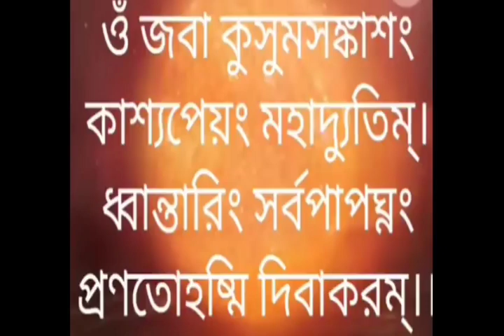ৰাতিপুৱা সূৰ্য লৈ চাই এই এটি শব্দ উচ্চাৰণ কৰিলে গোটেই দিনটো সুকলমে পাৰ হয় । কোনো বাধা বিঘিনি নাহে ।